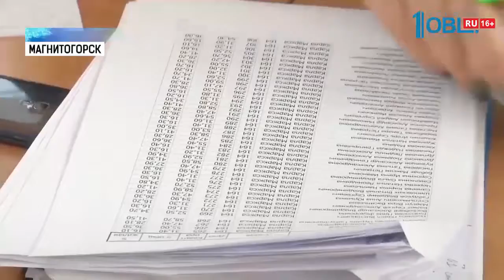На квартиры магнитогорцам выделят 147 миллионов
31 тысяча 700 рублей за квадратный метр. Такую компенсацию на покупку нового жилья получат пострадавшие при обрушении дома в Магнитогорске. Деньги предназначены для тех, кто жил в 7 и 8 подъезде дома на Карла Маркса, 164. Именно они были разрушены при взрыве газа. Сумма утверждена в правительстве страны, а контролировать расходование средств будет вице-премьер Виталий Мутко.

Обеспечить жильем необходимо 101 семью. Это почти 300 человек. В целом из резервного фонда Правительства России на это будет выделено 147 миллионов рублей. Из расчета — 31 тысяча 725 рублей за квадратный метр. Риелторы заявляют: этой суммы будет достаточно, чтобы приобрести новые квартиры. Причем у пострадавших будет выбор — купить жилье в новостройках или на вторичном рынке.

Известно, что в двух разрушенных от взрыва газа подъездах было: 16 — трехкомнатных квартир, 48 — двухкомнатных, а также 40 квартир с одной комнатой. Федеральные деньги будут перечислять не напрямую пострадавшим, а на счет продавца — сразу после регистрации сделки. По данным риелторов Магнитогорска, люди, как правило, не хотят менять район.

Тем более что улица Карла Маркса — это самый центр города. Средняя стоимость квартир на вторичном рынке в Магнитогорске в январе составила полтора миллиона рублей. Самый дорогой «квадрат» традиционно в однокомнатных квартирах — 31 500 рублей, в двухкомнатных метр стоит 30 100 рублей. Трехкомнатные — еще на 150 рублей дешевле за квадрат.

Добавим, что уже создан сайт для общественного контроля над средствами, поступающими для пострадавших в Магнитогорске. Инициатором стал Общероссийский народный фронт. Губернатор Борис Дубровский идею поддержал. Адрес сайта — магнитогорск31.рф. Теперь любой человек может посмотреть, как используются пожертвования.